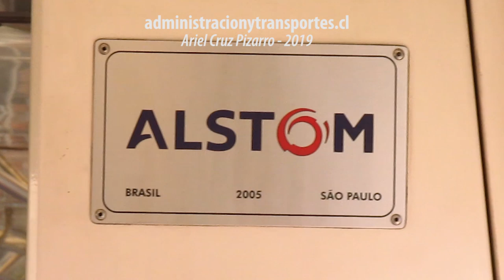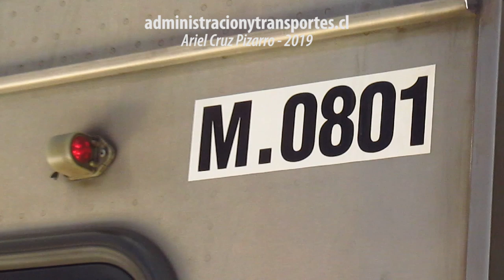Viaje LINEA 4A METRO DE SANTIAGO CHILE en tren ALSTOM AS2002 | Ando en Metro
Episodio "piloto" de la serie "Ando en Metro" (Riding Metro, en inglés). Hice el viaje completo de la Línea 4A de Metro de Santiago de Chile, mostrando la estación 'Vicuña Mackenna' en sus dos niveles (Línea 4 y 4A), el interior del tren 'Alstom AS2002' manufacturado en Brasil, comentarios acerca de las estaciones y la línea a nivel general, además de mostrar la estación terminal 'La Cisterna' donde los pasajeros pueden combinar con la Línea 2.
Fueron grabadas las estaciones Vicuña Mackenna, Santa Julia, La Granja, Santa Rosa, San Ramón, La Cisterna. El viaje fue realizado en Octubre 2018. Episodio presentado por los libros de 'Cinta Rota Ediciones', especialmente por 'Corte de Cinta' que tiene algunos relatos ambientados en esta línea.

CRONOLOGÍA
00:00 Presentación
00:05 Mapa 'Línea 4A - Metro de Santiago'
00:27 Estación 'Vicuña Mackenna - Línea 4'
01:42 Estación 'Vicuña Mackenna - Línea 4A'
02:13 Entrada tren 'Alstom AS2002' a la estación
03:12 Interior tren 'Alstom AS2002'
03:37 Inicio de viaje 'Vicuña Mackenna - La Cisterna'
04:19 Estación 'Santa Julia'
04:50 Estación 'La Granja'
05:11 Estación 'Santa Rosa'
06:32 Estación 'San Ramón'
07:43 Estación fantasma 'Echeverría'
07:55 Estación 'La Cisterna - Línea 4A'
08:25 Fin de viaje 'Línea 4A'
08:34 Tren 4401 cambia de vía
09:08 Vistas desde andén 'dirección Vicuña Mackenna'
10:21 'Combinación a Línea 2'
10:36 Estación 'La Cisterna - Línea 2'
10:47 Tren 'Alsthom NS74' en 'La Cisterna'

LINEA 4A Metro de Santiago, Chile
Trayecto 'Vicuña Mackenna - La Cisterna' (completo)
Trenes 'Alstom AS2002 Metropolis'
Fecha: 20 Octubre 2018
Cámaras: Canon SX170 IS